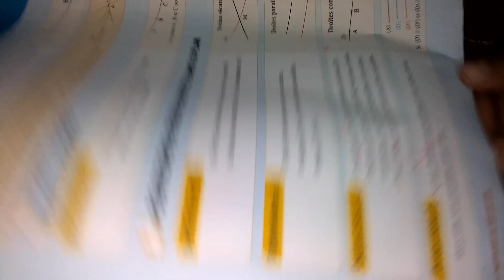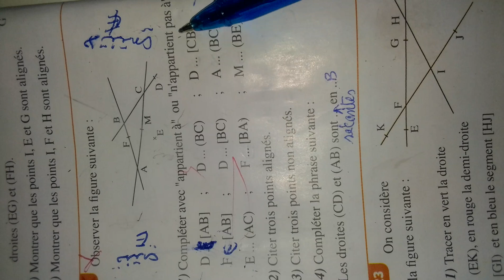AL MOUFID EN MATHéMATIQUES 1AC p 28 / appartient à /n'appartient pas à